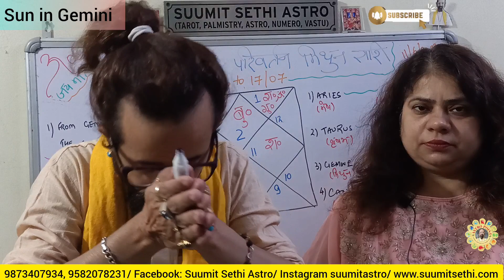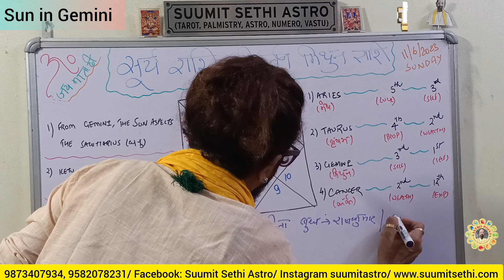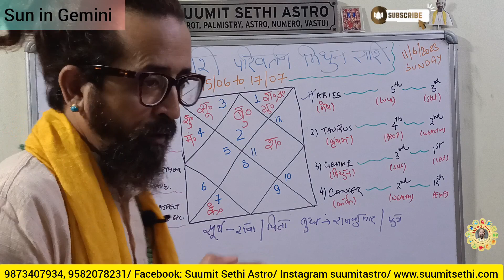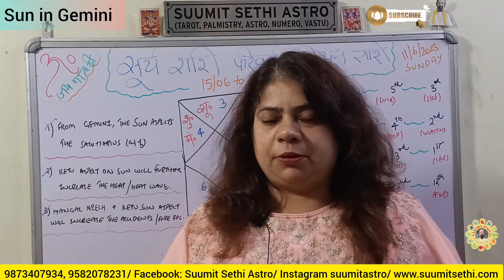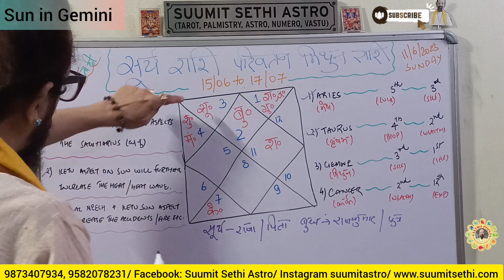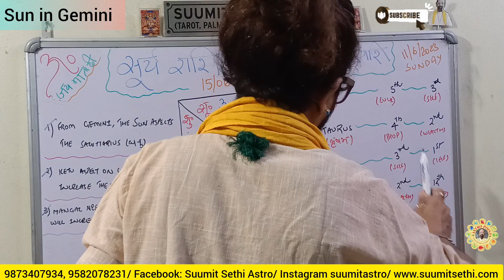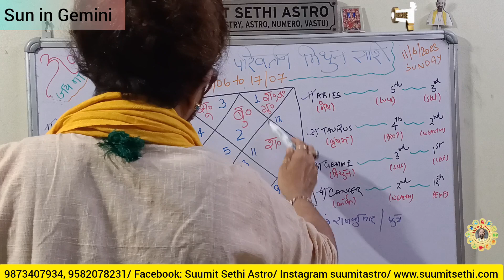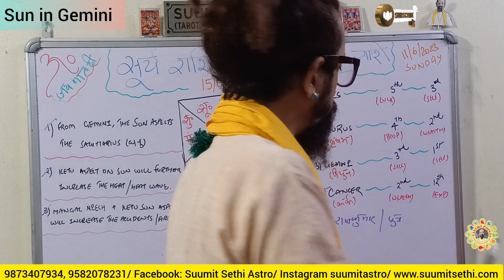Surya Gochar Mithun | suntransit In gemini | सूर्य का राशि परिवर्तन shani Retrograde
Surya Gochar

सूर्य गोचर मिथुन में

सूर्य का राशि परिवर्तन

Surya Gochar 2023

Shani Retrograde

Shani Vakri

Shani gochar

Surya Gochar Vrishabh mein

sun in Taurus

sun transit in Taurus

sun in vrishabh

Surya Taurus mein

Surya ka rashi parivartan

Surya ka rashi parivartan vrishabh mein

खत्म हुआ सूर्य ग्रहण

sun transit in Aries

sun in Aries

Surya grahan

लगा भयंकर सूर्य ग्रहण

solar eclipse

astro point

Surya Gochar Meen mein

Surya Gochar Meen me

sun transit in Pisces

Surya rashi parivartan

सूर्य राशि परिवर्तन

सूर्य का कुंभ राशि में गोचर

Surya Gochar 2023

Surya gochar kumbh rashi

Surya gochar kumbh rashi me

sun transit in Aquarius

sun transit February 2023

Surya Makar Rashi me

Surya Gochar

Sun Transit

Sun in Capricorn

Surya Dhanu Rashi me

Surya gochar

sun transit

sun transit in Sagittarius

sun transit in Sagittarius 2022

Surya gochar dhanu mein

Surya gochar 2022

Surya rashi parivartan

Surya Dhanu lagna me

Surya Dhanu lagna mein

Surya gochar December 2022

sun transit December 2022

Surya gochar ka rashifal

dhanu me Surya gochar ka rashifal

Surya rashi parivartan December 2022

Surya rashi parivartan December rashifal

Facebook surya gocharAdaniBaba bageshwar dhamGautam adaniShani gochar 2023Sun transit in AquariusSun transit kumbhSurya gochar kumbh meinadani newsastro pointbageshwar dham sarkardhanu rashi 2023india horoscope 2023indian horoscope 2023saptahik rashifal 2023saturn transit 2023shani transit 2023sun transit 2023surya gochar 2023surya ka rashi parivartan 2023suumit sethi astroweekly predictionsSurya kumbh rashi mesurya rashi parivartansun transit in aquariusSurya gochar 2023dhanu rashifal 2023India horoscope 2023astrologyaaj ka rashifaladani groupgautam adaniadani enterprisesvedic astrology